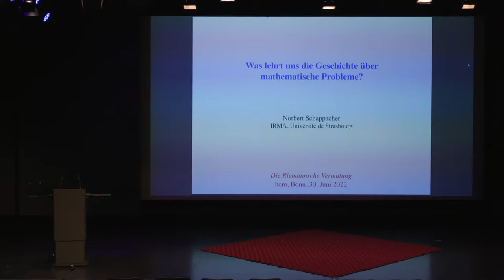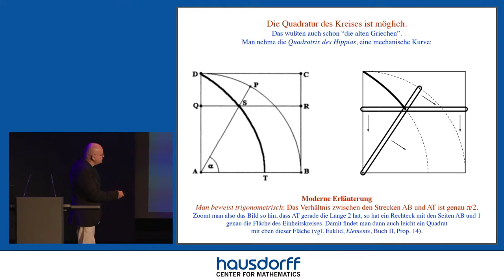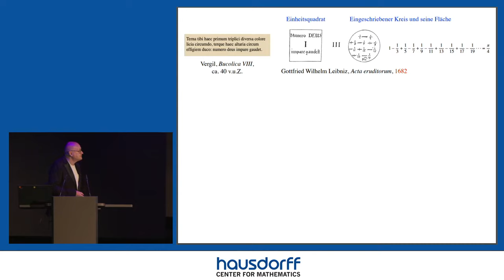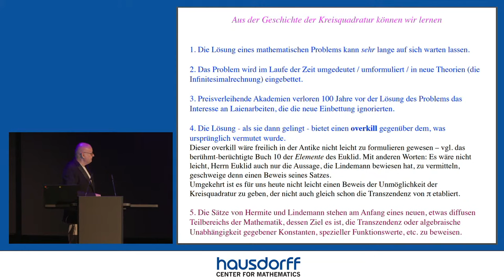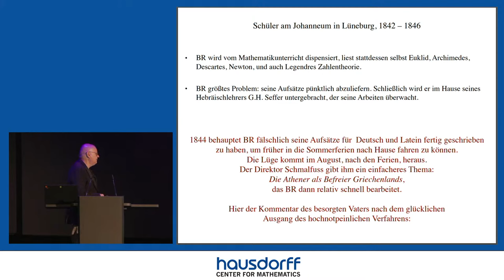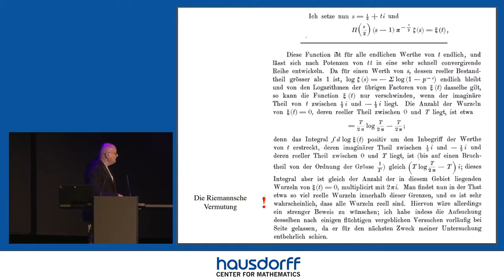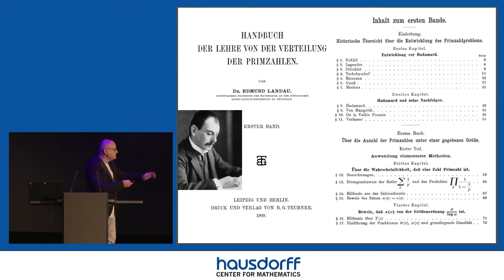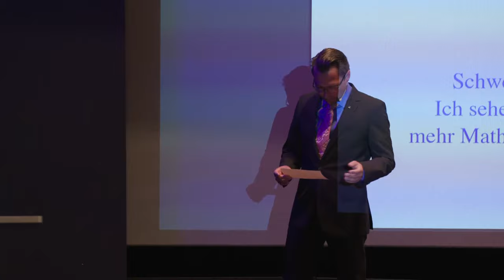Vortrag "Was lehrt uns die Geschichte über mathematische Probleme?"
Im Jahr 2000 veröffentlichte das Clay Mathematics Institute eine Liste von sieben großen mathematischen Problemen. Diese Millennium-Probleme wurden damals als die zentralen Fragen der Mathematik angesehen. Sie sind – mit nur einer Ausnahme, der Poincaré-Vermutung – bis heute ungelöst. Zu den Millennium-Problemen läuft 2022 von Juni bis November die bundesweite Veranstaltungsreihe „Die 7 größten Abenteuer der Mathematik“. Initiatoren der Veranstaltungsreihe sind die Junge Akademie und die Deutsche Mathematiker-Vereinigung (DMV). Verschiedene mathematische Forschungsstandorte organisieren ihre eigenen Veranstaltungen zu je einem der mathematischen Probleme. Ausgewiesene Mathematiker*innen vermitteln in den Beiträgen, wie aktuelle mathematische Forschung funktioniert und erklären auch für Laien, warum Mathematik spannend ist. Ziel der Veranstaltungsreihe, die auch von der Deutschen Forschungsgemeinschaft (DFG) unterstützt wird, ist es außerdem, Begeisterung für das Abenteuer Mathematik zu wecken.

Wir am Hausdorff Center tragen zu dieser bundesweiten Veranstaltung mit einer Vortragsreihe zur Riemannschen Vermutung bei, die vielleicht die bekannteste Vertreterin der Millenniumsprobleme ist. Die Riemannsche Vermutung begleitet mehr als 150 Jahre Wissenschaftsgeschichte und ist eine der großen Herausforderungen für die Zukunft.

Dieser Vortrag ist Teil einer dreiteiligen Vortragsreihe und werden sich insbesondere an mathematische Laien und Fachleute mit Interesse an der Geschichte der Mathematik. Der Vortragende ist Prof. Dr. Norbert Schappacher (Strasbourg).

Zum Vortrag selbst: Aus der Geschichte zu lernen ist nicht leicht. Immerhin zeigt uns die Mathematikgeschichte, dass es lange dauern kann, bis ein Problem gelöst wird. Aber was passiert in diesen Latenzzeiten? Drei Beispiele zeigen, welche typischen Rollen mathematische Probleme in der historischen Entwicklung der Mathematik spielen: Quadratur des Kreises, der sogenannte letzte Fermatsche Satz, und eben die Riemannsche Vermutung.